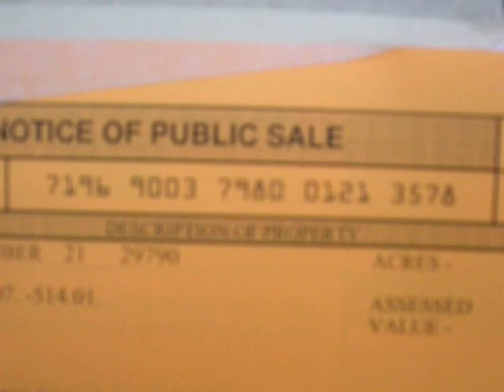INDIAN ECHO Country Club Port Allegany PA 16743 (Closed and neglected)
This was the "historic" Indian Echo Country Club located in Port Allegany, PA - McKean County - Allegheny National Forest.

I've played this course, but it hasn't been open for use for many years now.  It sits there, waiting patiently for a qualified investor to come and bring this course back to life.

I'd bet it wouldn't be difficult to figure out if its available or not.  There's not much going on in this town, but a new golf course would be great for the overall area.  Lots of golf up here in the forest!

Still available?  As far as I know, it is not officilly listed "For Sale".  And I haven't heard that its actually on the market, but I do know that it isn't being used and it still sits empty as of this summer.  As for purchasing it, you'd have to find a good real estate agent and send an inquiry.  It would be nice to see it back in full swing again, the town could be a nice place with a little investment.   Port Allegany was the home of the factory that made PC Glass Block from 1927 to about 2017.  They could use another glass plant or three.